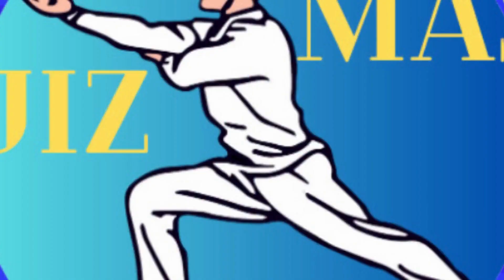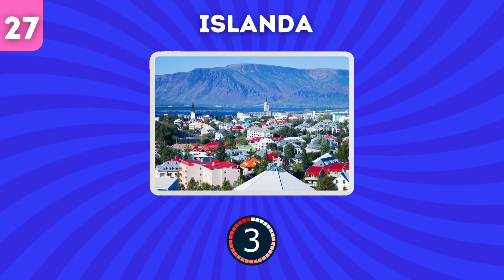Indovina la Capitale dalla Foto | Quiz Geografia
SBenvenuto nella nostra serie di quiz sulla geografia in cui puoi mettere alla prova la tua conoscenza delle capitali mondiali! In questo episodio ti presentiamo una sfida unica: indovinare le maiuscole basandosi sulle immagini. Riesci a riconoscere le capitali da vari paesaggi, monumenti e paesaggi urbani? Unisciti a noi in questo entusiasmante quiz e metti alla prova la tua conoscenza geografica!

Con una selezione di immagini scelte con cura, abbiamo creato un viaggio visivo attraverso le capitali del mondo. Ogni immagine fornisce indizi che possono portarti alla risposta corretta. Oltre a mettere alla prova le tue conoscenze, questo quiz mira a migliorare la tua comprensione di diverse culture e luoghi iconici in tutto il mondo.

Che tu sia un appassionato di geografia, uno studente che si prepara per un test o semplicemente cerchi un modo originale per divertirti, questo video è perfetto per te. Indovinare la risposta corretta entro il tempo limite aggiunge un elemento di eccitazione al quiz.

Sfida te stesso, invita i tuoi amici e familiari e vedi chi riesce a identificare correttamente il maggior numero di capitali! Goditi le immagini affascinanti, scopri fatti interessanti e amplia i tuoi orizzonti geografici. Affina le tue capacità di osservazione ed espandi le tue conoscenze partecipando a questo emozionante quiz sulla geografia!

Premi la campana delle notifiche per rimanere aggiornato con i nostri ultimi caricamenti. Metti alla prova subito le tue conoscenze geografiche e divertiti a indovinare le capitali dalle immagini!